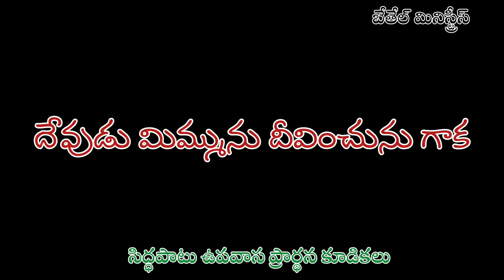సిద్ధపాటు ఉపవాస ప్రార్థన కూడికల విశేషాలు||బెతేల్ మినిస్ట్రీస్ వేల్పూరు